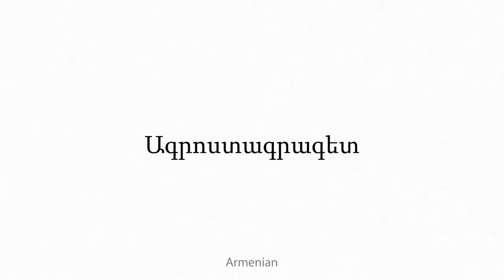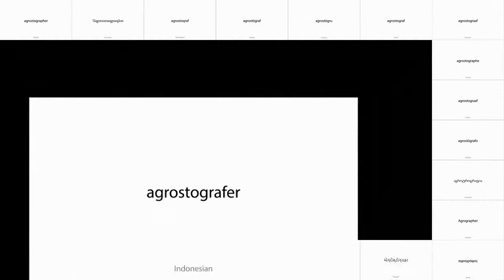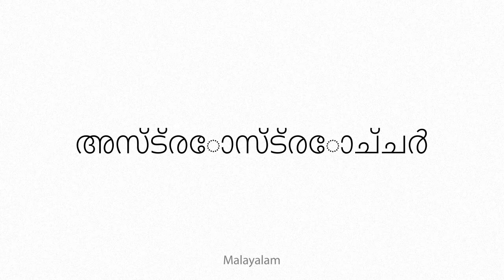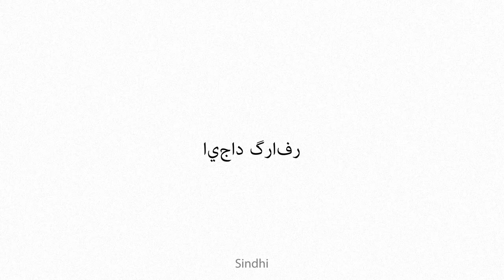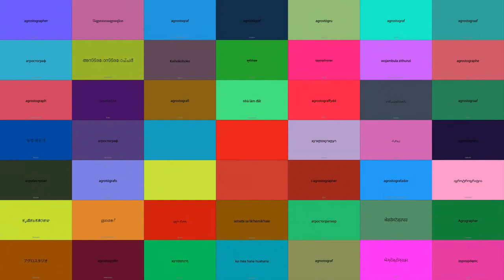agrostographer Multilingual Translation